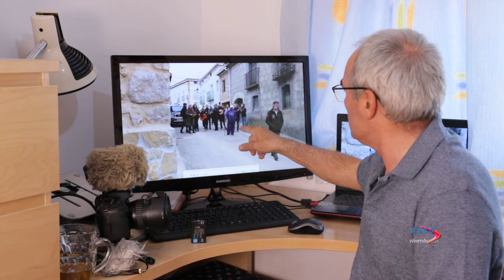Mi vídeo favorito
Tutorial sobre grabación de vídeo con cámara reflex, basado en la actuación del grupo musical "Ronda Raíces de Chiloeches".